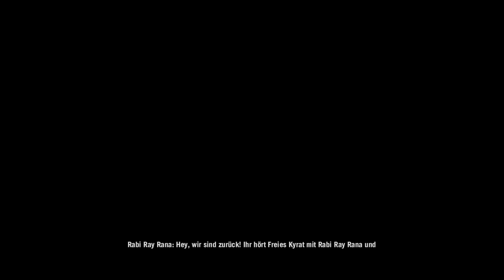Far Cry 4 | Part #31 | Rabi Ray Rana's Radiostation | Let's Play Far Cry 4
Willkommen in Kyrat! Ich war von Far Cry 3 begeistert und hoffe das Far Cry 4 in diese Fußstapfen tritt. Seit gespannt was uns erwartet in der wundervollen Gegend des Himalayas